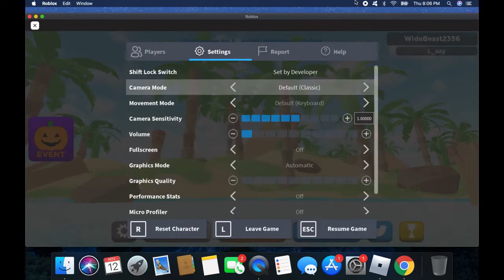Video Of the Month November 2020 Super Golf Oasis Jordan leaves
Video of the Month of November 2020